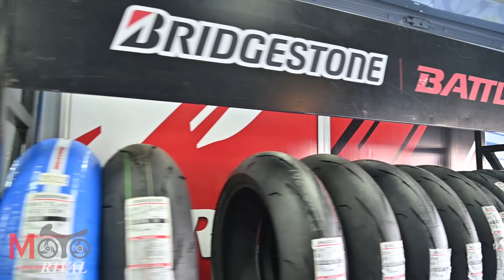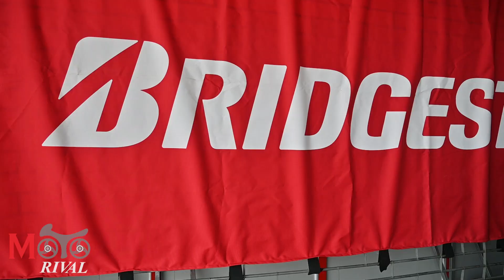ลองยาง Bridgestone หลายรุ่น ใน Bridgestone Battlax Trackday 2023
2023 Bridgestone Battlax Trackday อีเว้นท์ แทร็กเดย์ที่โครตมันส์ พร้อมได้เทสรถและยางครบไลน์อัพ